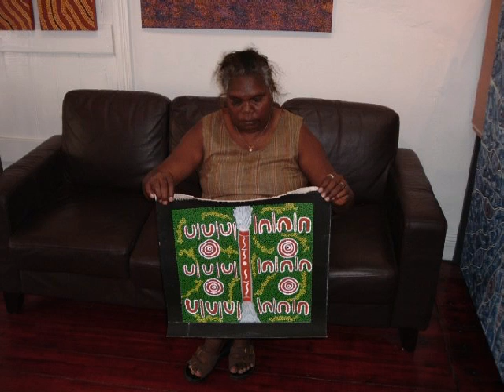Aboriginal Artists 2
Collected and sold to collectors all over over the world. I hope you all enjoy seeing what I do. And the awsome works by world class artists.
Maureen Hudson Nampajinpa
Jean Hudson Nampajinpa
Minnie Pwerle
Kathleen Petyarre
Abie Loy Kemarre
Jeannie Petyarre